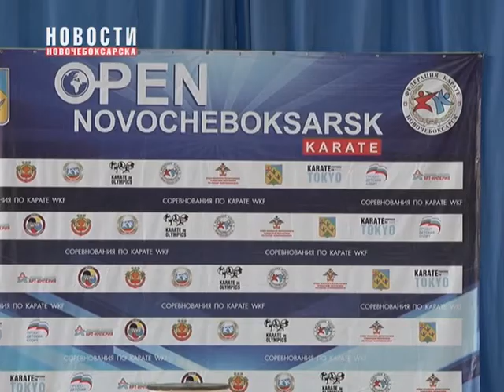В Новочебоксарске ко Дню Победы прошел турнир по каратэ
В рамках празднования 9 мая в игровом зале ДЮСШ№1 проходил региональный турнир по каратэ «Новочебоксарск OPEN» на призы главы города Новочебоксарска, посвященного 73-летию Победы в Великой Отечественной войне.